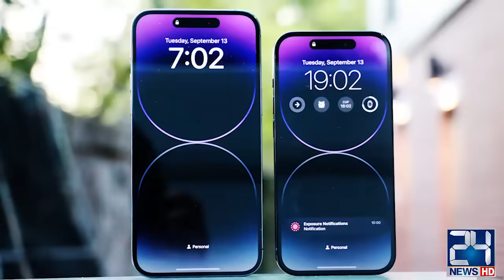Good News for iPhone Lovers ! | Great Initiative by Caretaker Government | 24 News HD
24 News HD Is One Of The Leading News Channels Of Pakistan Bringing You The Latest Current Affairs From Pakistan And Around The World.  Live National Assembly ,Senate Session And Current Affairs.